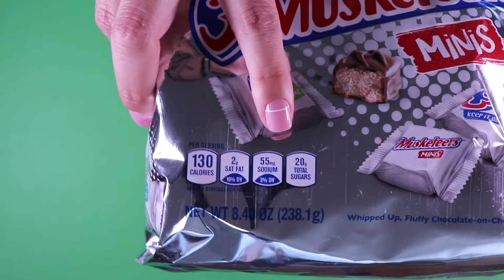3 Musketeers Minis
This is the unwrapping of the 3 Musketeers Minis chocolate. It will show the contents inside along with a visual and sound perspective.

3 Musketeers Minis

Code: FZMGD549XRO28HQN